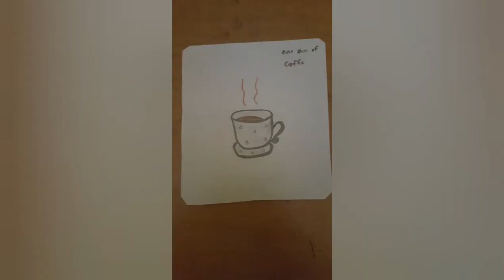coffee mug time lapse (my brother as narrator)